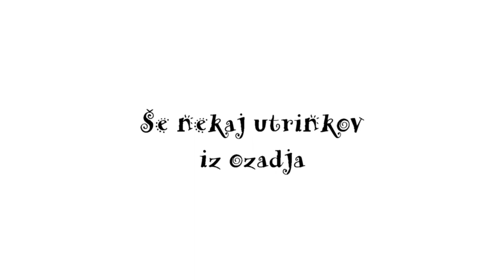Vokalna skupina Vox Corde - Dober dan življenje (Ditka cover)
Trenutna situacija ni ugodna prav za nikogar od nas. Voxeki že zelo pogrešamo odre in svoje poslušalce, a z dobro voljo in optimizmom bomo 'pregurali' tudi tole karanteno. Potem pa gasa proti novim ciljem! ;)

Prijetno poslušanje našega novega coverja, ki je oddoma nasta(ja)l v tem tednu.

orig. izvajalka: Ditka
avtor glasbe in aranžmaja: Gorazd Čepin
avtor besedila: Tone Pavček
prir.: Vox Corde

montaža videoposnetka: Tilen Žgavec

Skupino sestavljamo Polona, Eva, Nina, Kaja in Luka. Prihajamo iz okolice Velenja. Z nastopanjem smo pričeli decembra 2015.

FB: vokalna skupina Vox Corde